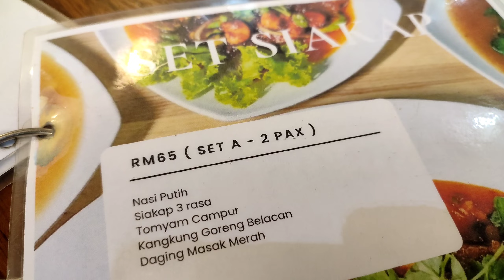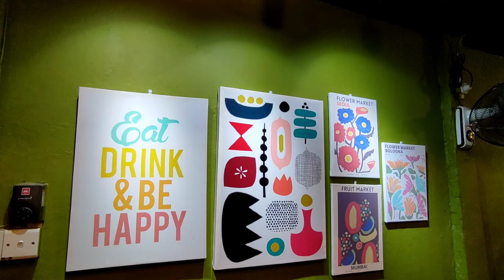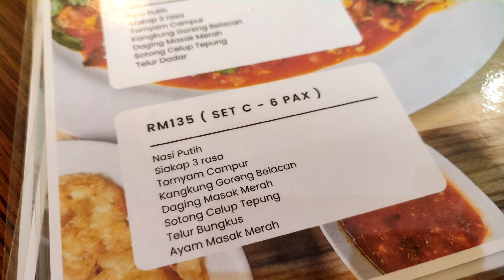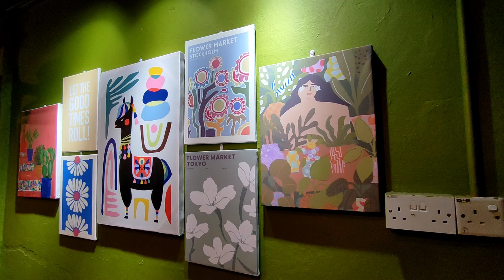RUMAH MAKAN, MARUDI, SARAWAK, MALAYSIA - Restoran Halal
Selamat datang dan salam sejahtera. RUMAH MAKAN
LT 94 JALAN KAMPUNG CINA,
KAMPUNG CINA, 98050 MARUDI.
Pn.Asha Zainuddin
-Restoran Halal

OPEN NOW ✅

Salam Sejahtera warga Marudi ❤️

Haritok Rumah Makan beroperasi seawal jam 5petang-12malam 🔈

Salam sejahtera kepada semua, selamat datang ke Marudi Sarawak.

Bandar Marudi terletak lebih kurang 70km dari Bandaraya Miri. Sekiranya anda belum pernah datang ke sini, anda boleh menaiki pesawat ringan MasWings dan kurang dari 20 minit anda akan tiba di lapangan terbang Marudi.

Hari ini hos anda Janggut 40 ingin memperkenalkan tempat makan yang terbaik ada di Bandar Marudi iaitu *RUMAH MAKAN* . Ramai pengunjung yang tidak pasti  untuk mencari lokasi tempat makan halal dan anda sangat bertuah kerana video ini akan membantu anda untuk mencari lokasi tempat makan halal di Marudi.

Semoga perkongsian video ini memberi manfaat buat pengunjung yang pertama kali datang ke Marudi Sarawak ataupun yang belum pernah makan di Rumah Makan ini.

Pendapat peribadi dan pengalaman pertama makan disini, hos berpuas hati dengan harga, saiz hidangan dan paling penting rasa asli Thai dalam setiap makanannya sangat berbaloi rasanya.

Menu set A (tiapia tiga rasa besar, sayur campur, tomyam dan Daging Masak Merah, dan ala carte Udang Tepung Goreng, Sotong Tepung Goreng, Sup Seafood Campur, telur bungkus, air sirap limau, kopi ais dan milo ais membawa jumlah RM90/- yang berpatutan pada bulan November 2022 ini.

Pada keesokkan malamnya hos juga cuba memesan secara talian Mee Goreng, Nasi Goreng USA, Daging Paprik dan Daging Masak Merah serta membuat bayaran secara online dan ternyata urusan amat mudah sekali. Harga RM39/- amatlah berbaloi bila dinilai citarasa, harga, saiz,masa menunggu dan penghantaran percuma!

*TERMURAH DI MARUDI!*

Sekian dulu perkongsian pengalam ikhlas hos dalam video kali ini.

* 2:58 *UDANG GORENG TEPUNG* bukan _SOTONG GORENG TEPUNG_